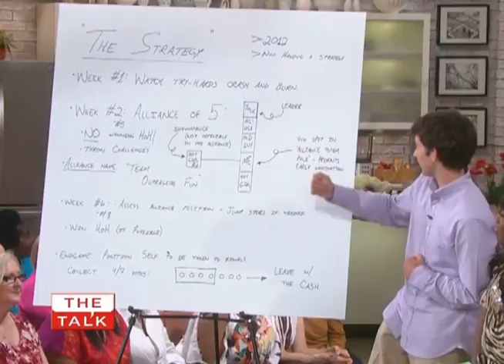Ian Terry Tribute Video - BB14 Winner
A small tribute video to Ian Terry, winner of Big Brother 14.